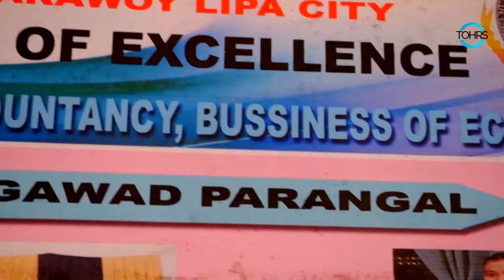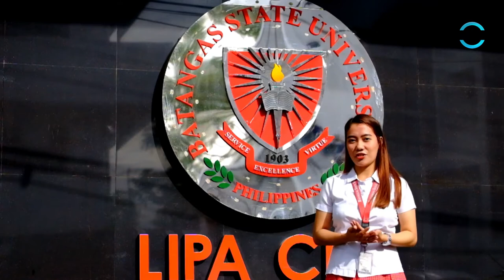Renzi Ysabel Nicole D. Gonzales - Batangas State University - Lipa Campus